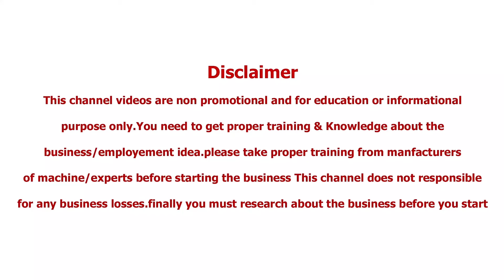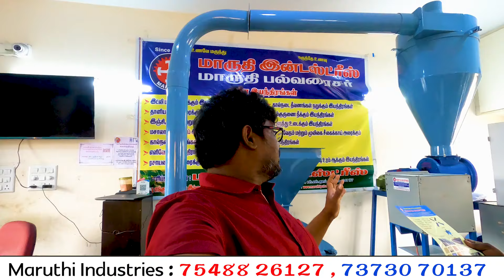Business ideas in telugu self employment ideas Pulverizer machine manufacturers, Flour Mill business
Maruthi industries - coimbatore, Tami;nadu.
మీ బిజినెస్ ప్రొమోషన్స్ కొరకు సంప్రదించండి

About Maruthi industries :
Commenced the business operations in the year 2008, we, Maruthi Industries have been able to attain a strong foothold in the market. Cooperative nature, creative perspective, professionalism and punctuality are some of our qualities which are always appreciated by the clients. Our firm is operating as an eminent Manufacture, Exporter, Trader and Supplier of Pulverizer Machine, Mini Pulverizer, Mini Rice Grinding Machine, Multi Mill Machine, Mini Pulverizer Machine, Oil Type Pulverizer, Open Type Pulverizer, Shakker and many more.

The offered Pulverizer machines are manufactured by using premium class mild steel and stainless steel that increases their longevity, ensuring their high performance. These are applicable for grinding dry or wet spices, garlic, ginger, vegetables and fruits, etc. Other than that, it works exactly the same for other segments such as custard powder coffee, pharmaceuticals, dyes & pigments, heena leaves, charcoal, herbs, agricultural chemicals, insecticides and pesticides. The machines have a vibrating basement and heavy duty channel stand that makes them perfect to be used for dry and wet pulpy grinding activities.

Since the day of our foundation, we have given emphasis on quality of our products. We own a team of technical experts, who operate the production unit while making optimum use of all the available resources. With the understanding of ever changing competitive market, we have invested a large portion of our capital in establishing sophisticated machines. Further, our huge infrastructure with all the required facilities enable us to offer customized products to our customers within the given period of time.

Preserving the surroundings
Honesty with team members and customers
Ethical conduct toward the clients
Team spirit of harmony and unity

Product Portfolio:
With a commitment to offer only superlative machines to our customers, we have engaged ourselves in the industry as one of the reputed manufacturers, exporters, traders and suppliers. The offered ambit of machines are designed by experienced engineers. With their assistance, we have been able to attain a goodwill along with increasing demand of our products. Our organization provide a wide range of machines that are mentioned below:

Air Lock Machine
Box Stage Pulverizer
Cattle Feed Machine
Chilly Cutter Machine
Double Stage Pulverizer
Elevator
Flour Mill Machine
Flour Mill Machine Unit
Grease Type Pulverizer
Hammer Type Pulverizers
Mini Pulverizer
Mini Rice Grinding Machine
Multi Mill Machine
Oil Type Pulverizer
Open Type Pulverizer
Shakker
Shakker Machine
Single Stage Pulverizer